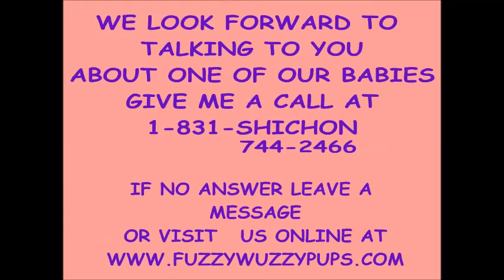Adopted Teddy Bear Shichon Puppies FuzzyWuzzy Pups Milwaukee WI & Flordia (FL)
Brandy Adopted by Ann & Family Flordia
Bunny Adopted By Nanny  & Family Milwaukee WI